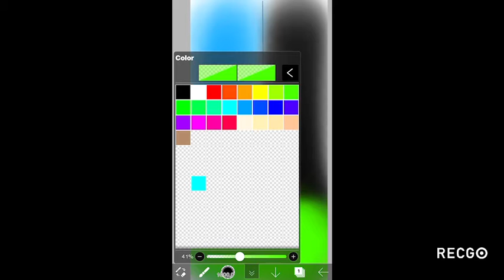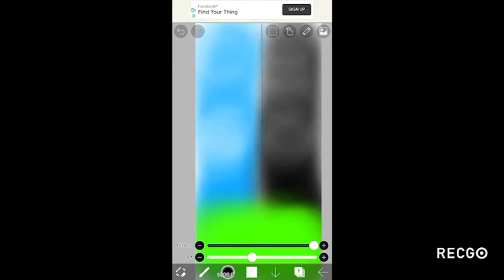Night and day